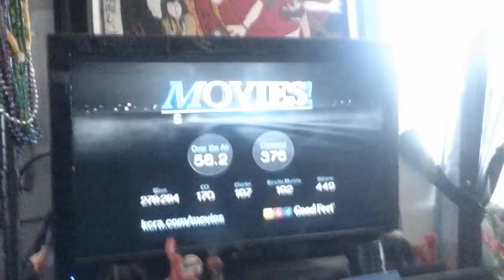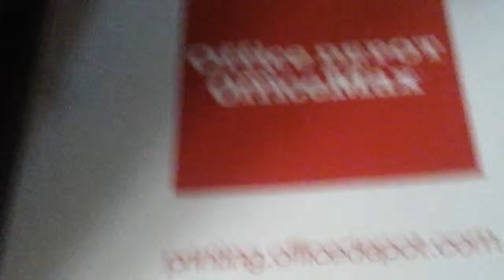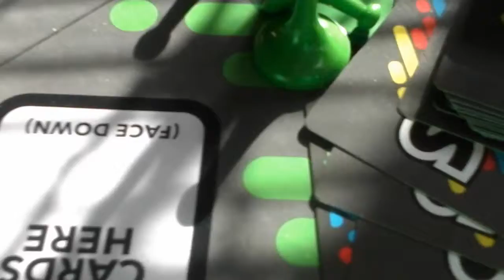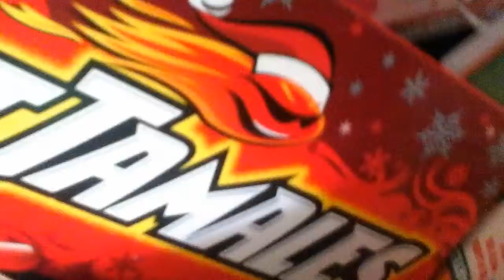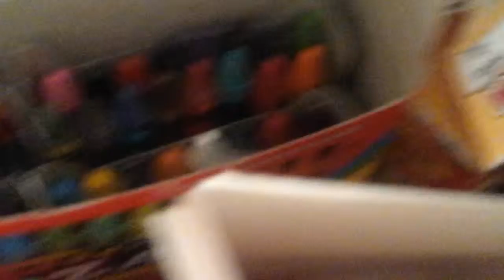My life - part 9 - setting up Sorry! again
We're about to play Sorry! again. This is the 2nd time we set up the game of Sorry!.